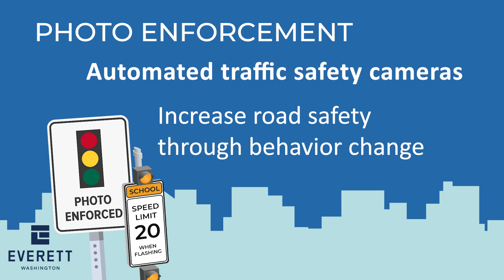Everett photo enforcement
The goal of photo enforcement is to improve safety through a reduction in traffic violations at specific school zones and intersections where data has shown a high level of crashes and/or speed violations. Everett’s ordinance is unique in that any proceeds from photo enforcement must go toward traffic safety projects or programs.
Learn more by visiting everettwa.gov/photoenforcement.